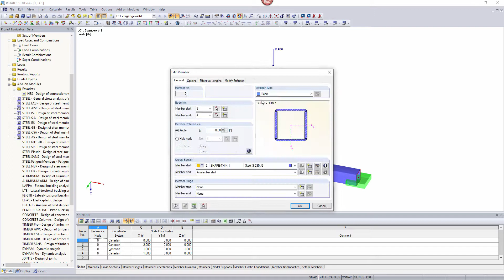[EN] [EN] FAQ 003127 | Können auch individuelle Hohlprofile mit dem Zusatzmodul HOHLPROF nachgewi...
Frage:
Können auch individuelle Hohlprofile mit dem Zusatzmodul HOHLPROF nachgewiesen werden?

Antwort:
Die Norm 1993-1-8 gibt vor, welche Art von Querschnitten berücksichtigt werden können. Die Nachweise sind dabei so ausgelegt, dass pro Querschnitt nur eine Wandstärke möglich ist. Wird ein unzulässiger Querschnitt erkannt, wird ein entsprechender Hinweis angezeigt (siehe Bild 1). Daher ist die Frage nach der Erweiterung für solche Querschnitte zu verneinen. Die Norm basiert in großen Teilen auf den Versuchen / Forschungen. Daher liegt das Augenmerk auf wamgefertigten Hohlprofilen nach EN 10210 und kaltgefertigten Hohlprofilen nach EN 10219.